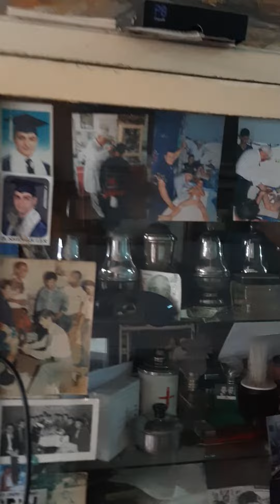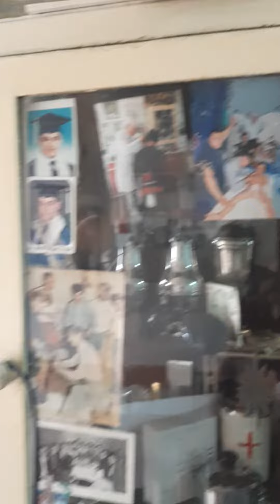Üsküp'te Berber Memduh..